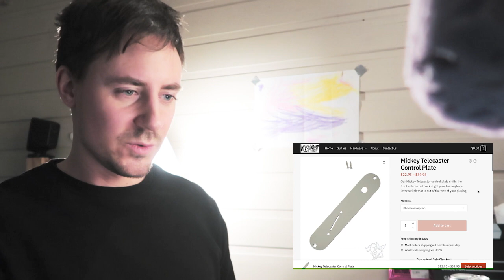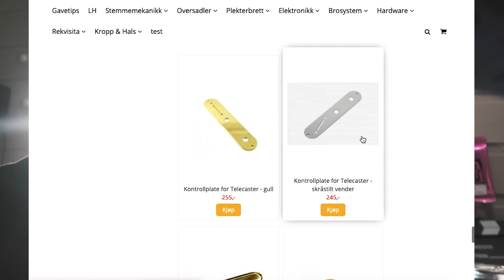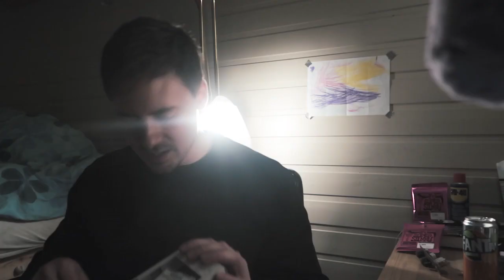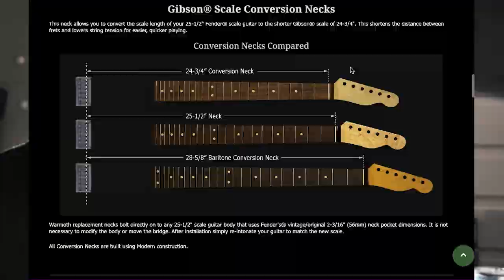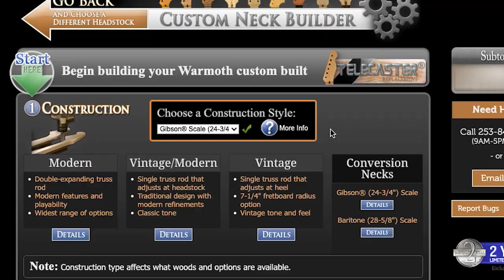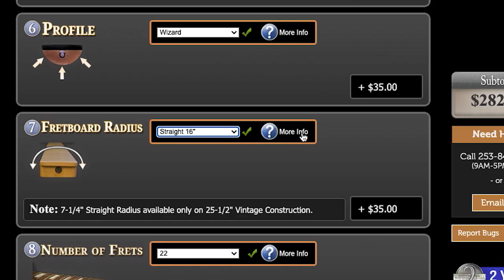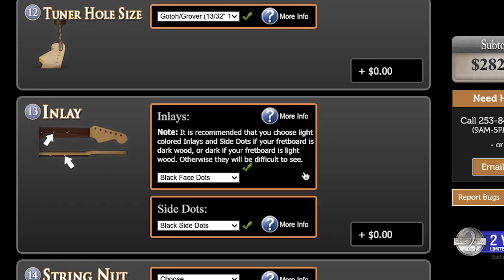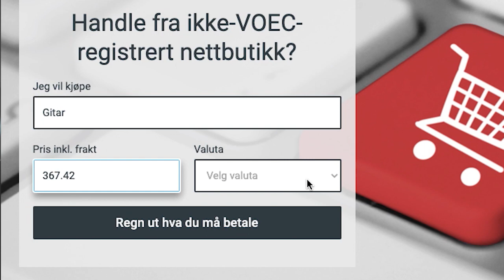Bygge en egen gitar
Dette er starten på mitt gitarprosjekt. Her skal en Squier-gitar pimpes opp med hals fra Warmoth, deler fra Gotoh og pickups fra DiMarzio.

Kom gjerne med tips!

(Beklager at lyset bakpå var så langt oppe og lyste i kamera flere ganger. Ble obs på dette først etter opptak. Nytt kamera, he-he)